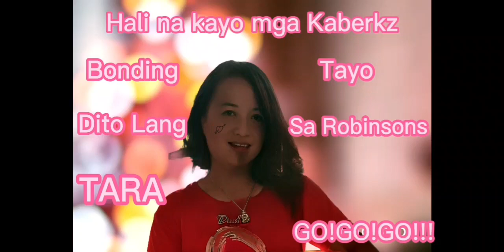Dumaguete Rob...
Tara na sa Rob...Globe Apoinment